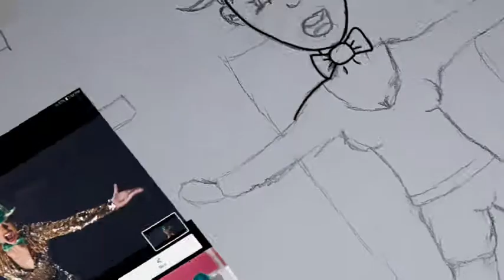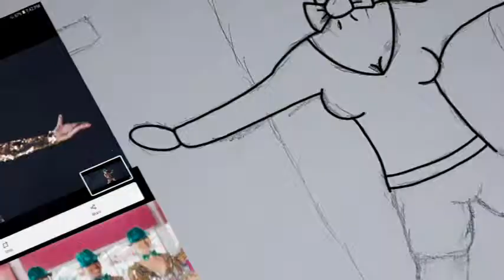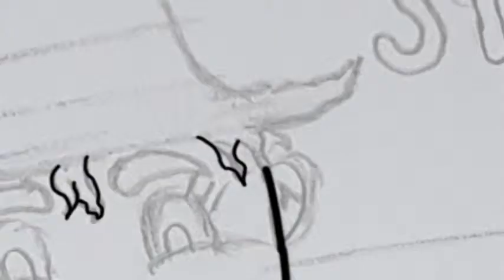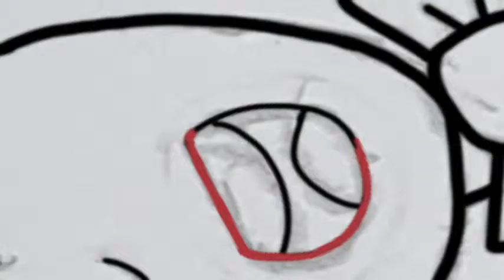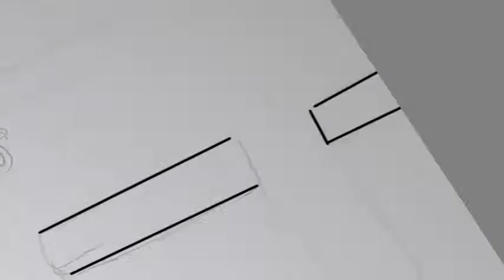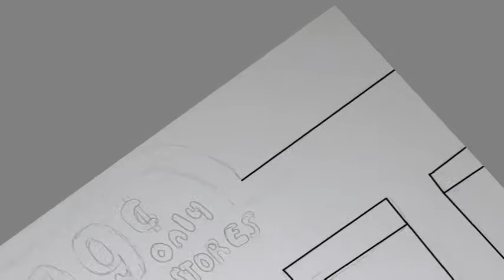Dollar Store Liza Koshy - Fanart Speedpaint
Comment any tips below
Music used in the video